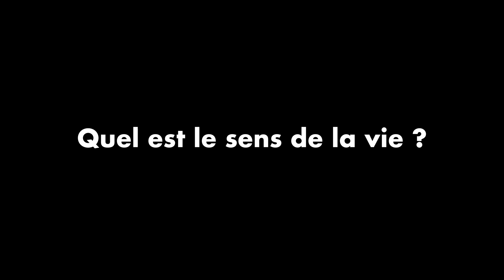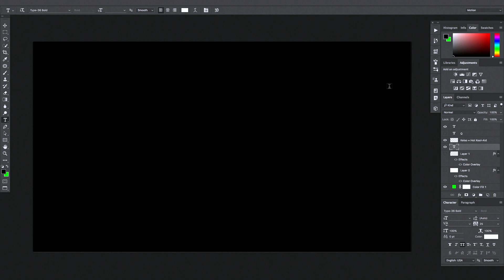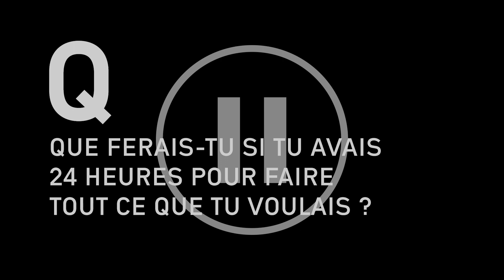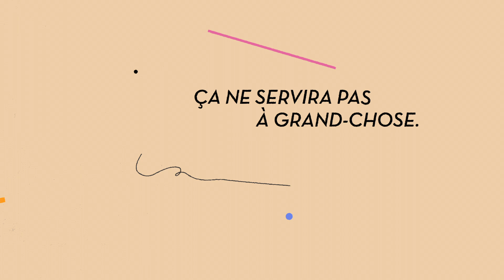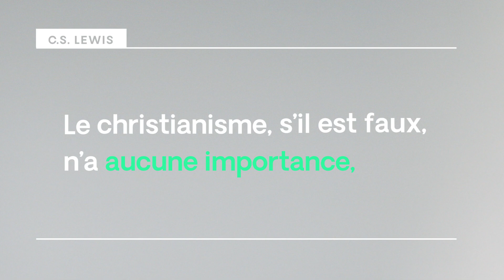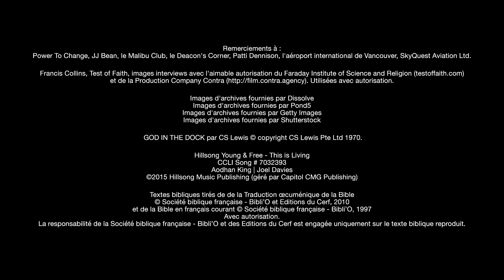Série Aventure Alpha Jeunes | Episode 01 Quel est le sens de la vie ? (VF)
Commence la plus grande aventure !
La Série Aventure Alpha Jeunes t'emmène en voyage pour découvrir au cours de 13 épisodes les bases de la foi chrétienne.
Les Parcours Alpha comme tu ne les as jamais vu.

La nouvelle Série Alpha Jeunes est présentée sous une forme actuelle et moderne et t'emmènera d’un bout à l’autre de la planète ! Son objectif est en effet d’inviter une nouvelle génération à découvrir Alpha.